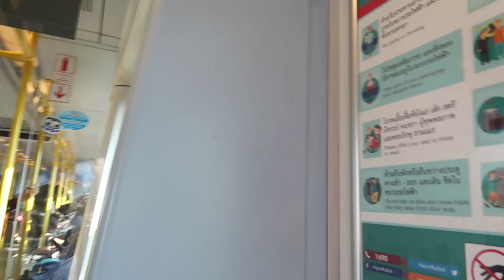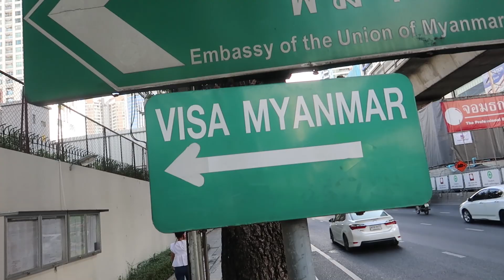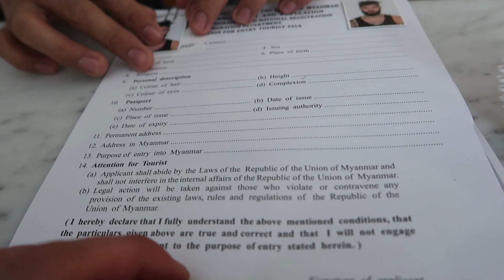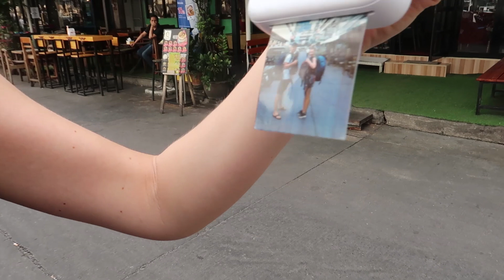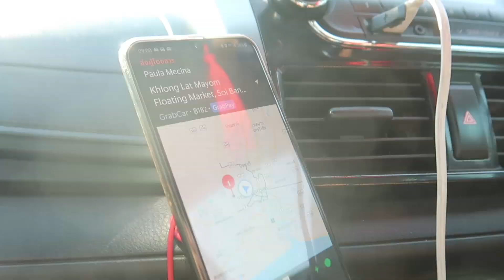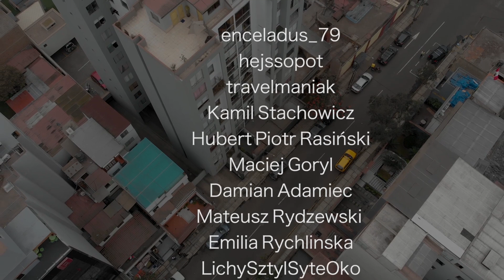Jak nie WCIĄGA BANGKOK? Karmiłem TAJSKIE DZIECKO LIMONKĄ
Bangkok, Tajlandia - Jak nie wciąga Bangkok? Wizyta w Ambasadzie BIrmy, życie w hostelu i tajskie dziecko...

Starring:
Piotr Polo Przywarski
Grzegorz S.